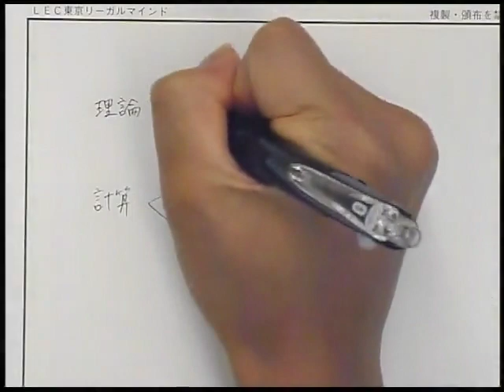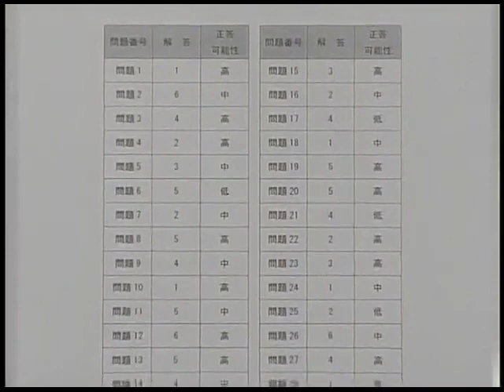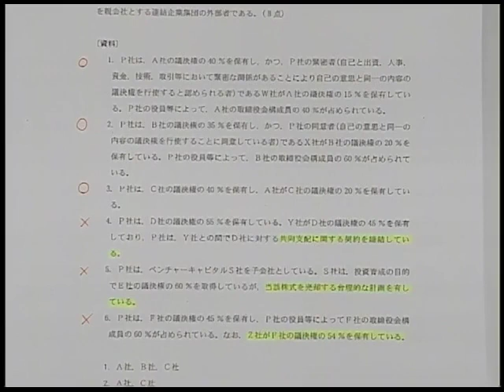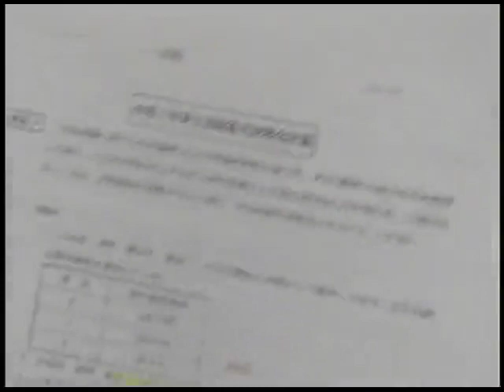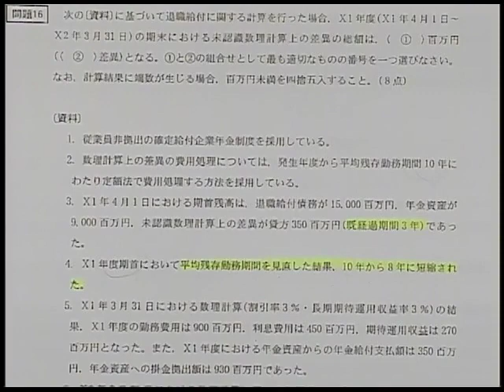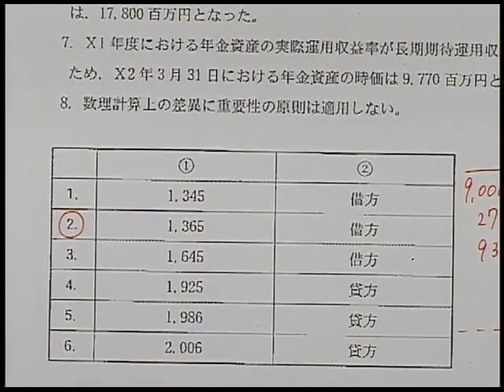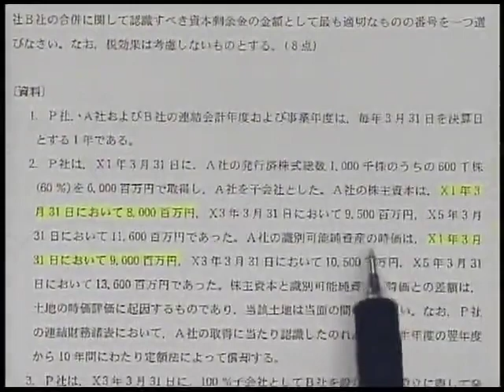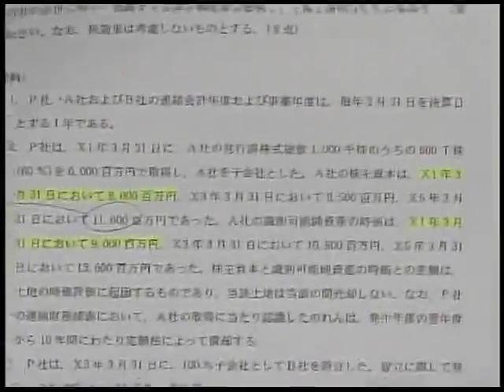【LEC会計士】令和2年第Ⅱ回 解答速報 解説動画 財務会計論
令和2年第Ⅱ回 公認会計士短答式試験 財務会計論 解説